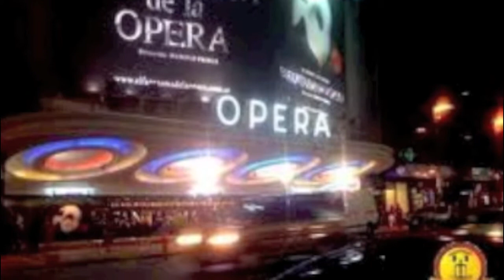Buenos Aires de Noche - Nocturna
Imágenes de Buenos Aires de noche con música de Julián Plaza